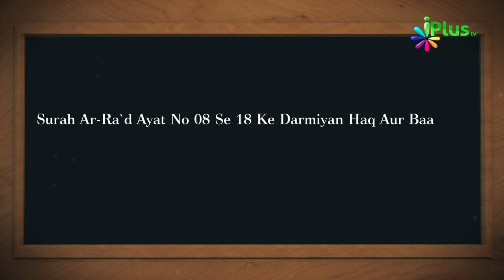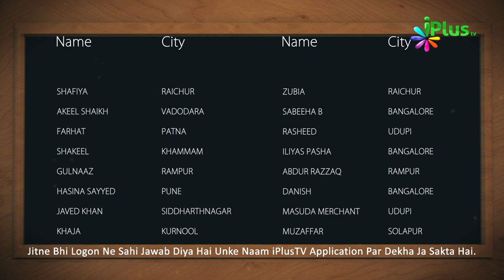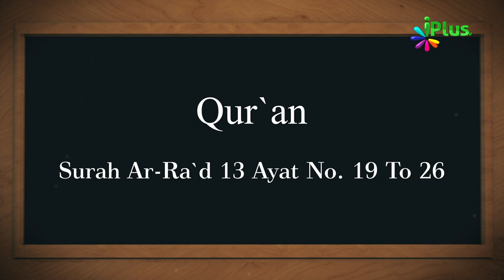Aaj Ka Sawal 358 - iPlus TV | Islamic Quiz | Islami Sawal Jawab | Deeni Sawal Jawab